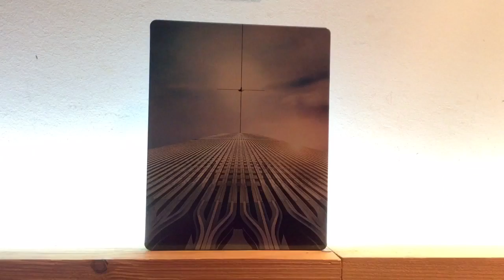The Walk Blu-ray Steelbook Unboxing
Unboxing do filme The Walk

Subscrevam para mais vídeos Obg